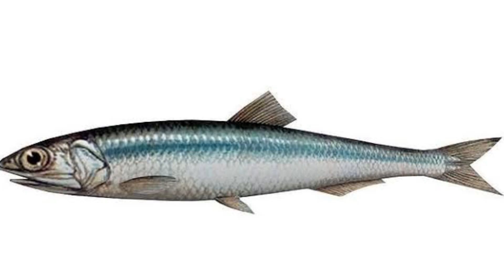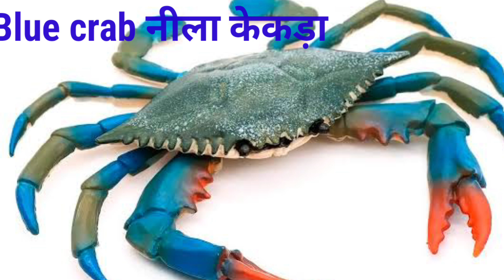Aquatic animals name with picture , all aquatic animals name, sabhi samudri jivon Ke Naam, जलीय जीव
जलीय जानवर कोई भी जानवर है , चाहे वह कशेरुकी हो या अकशेरुकी , जो अपने पूरे या अधिकांश जीवनकाल में पानी के निकायों में रहता है। [ १ ] जलीय जानवर आम तौर पर त्वचा के माध्यम से या एंटरल म्यूकोसा के माध्यम से गलफड़ों नामक विशेष श्वसन अंगों के जरिए घुलित ऑक्सीजन को निकालकर पानी में गैस का आदान- प्रदान करते हैं , हालांकि कुछ स्थलीय पूर्वजों से विकसित हुए हैं जो जलीय वातावरण (जैसे समुद्री सरीसृप और समुद्री स्तनधारी ) के अनुकूल हो गए हैं , इस स्थिति में वे वास्तव में हवा में सांस लेने के लिए फेफड़ों का उपयोग करते हैं और पानी में रहने के दौरान अनिवार्य रूप से अपनी सांस रोक कर रखते हैं। गैस्ट्रोपॉड मोलस्क की कुछ प्रजातियां , जैसे कि पूर्वी पन्ना समुद्री स्लग , अंतर्ग्रहण पीले-हरे शैवाल के साथ एंडोसिम्बायोसिस के माध्यम से क्लेप्टोप्लास्टिक प्रकाश संश्लेषण में भी सक्षम हैं ।